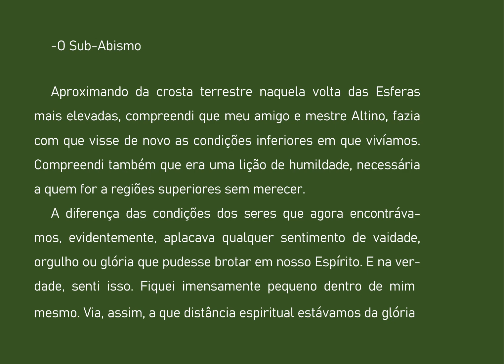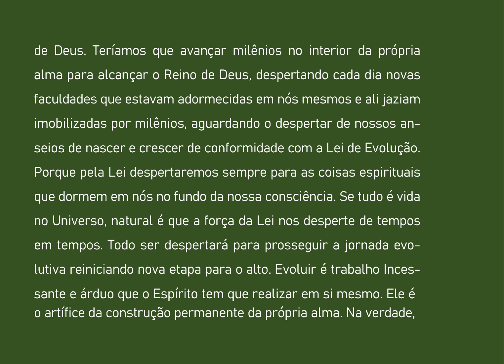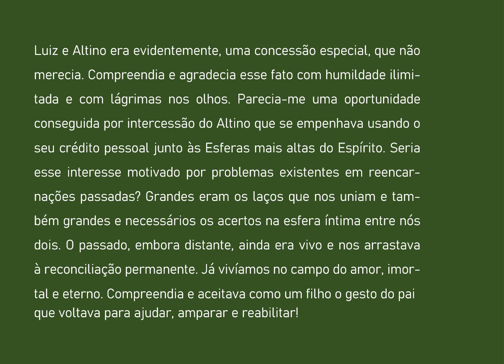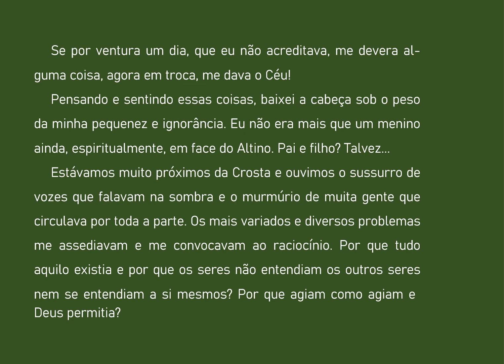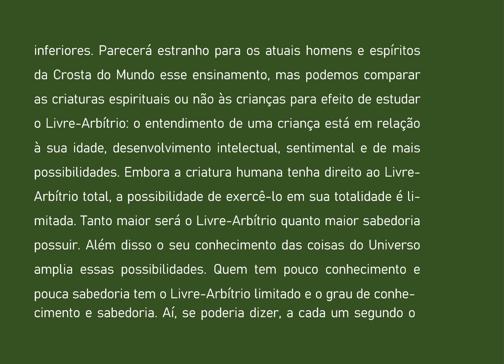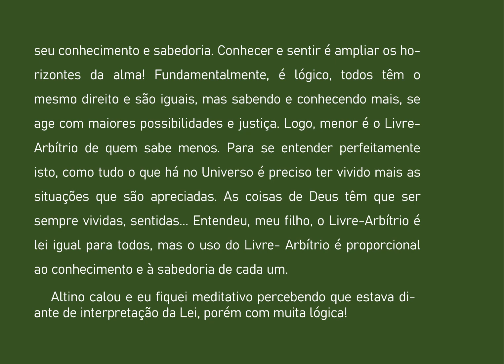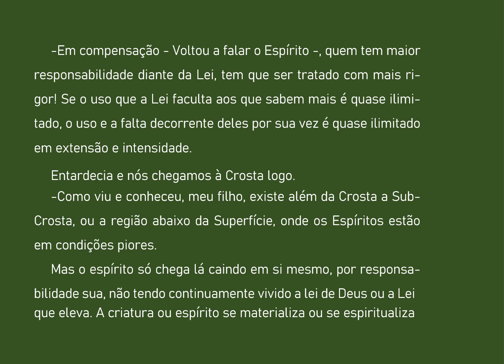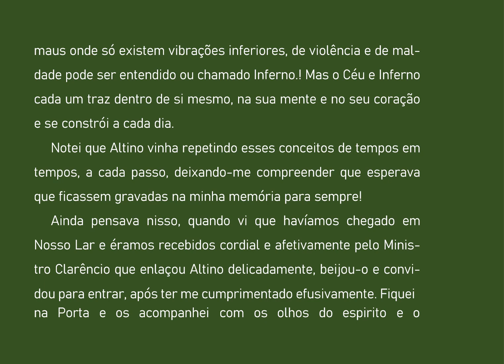18 A SEGUNDA MORTE SUB ABISMO FINAL AUDIOLIVRO COMENTADO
A Segunda Morte é uma informação que aparece no Apocalipse.
Este livro traz novas informações das Regiões Desconhecidas do Espírito, que virão ampliar o conhecimento daqueles que estudam e procuram entender.
 Livro escrito sob orientação de André Luiz e pelo guia espiritual Altino, que conduziu Ranieri em desdobramento espiritual para que nos descrevesse o que viu.